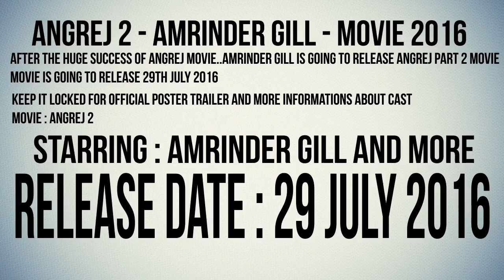Amrinder Gill | Upcoming Movie | Angrej 2 | Release Date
Other Tags
amringer gill
amrinder gill songs
amrinder gill movie
angrej movie trailer
angrej full movie
amrinder gill upcoming movie
upcoming movies
upcoming punjabi movie
new punjabi movies
new coming soon movie